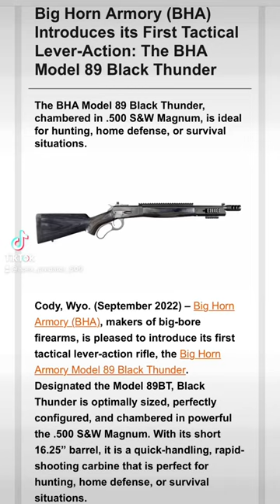Bighorn armory introduces a tactical 500 lever gun!